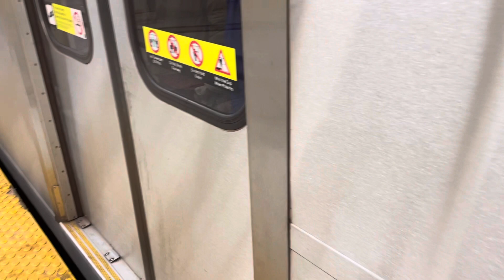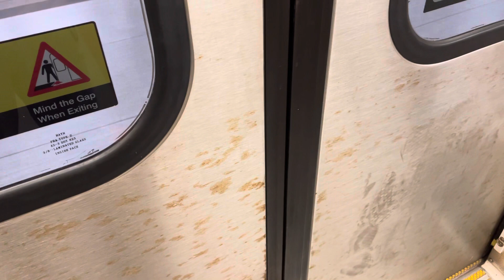TTC Subway Ride on line 1 from Finch Stn to Eglinton Stn 10/29/2022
A Toronto subway ride on the Toronto Rocket TTC train heading southbound underneath Yonge street from Finch to Eglinton.

Recorded on: Saturday, October 29th, 2022 at 11:47am.